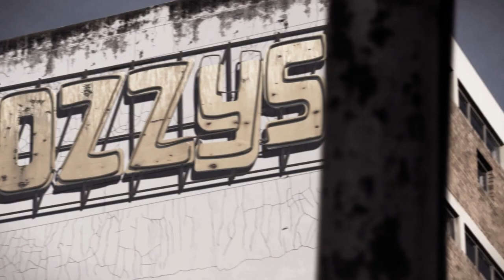Here's to Good Times Cape Town TV trailer 3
On DSTV on channel 263, or in Cape Town you can tune your tv in to 559.25MHz.